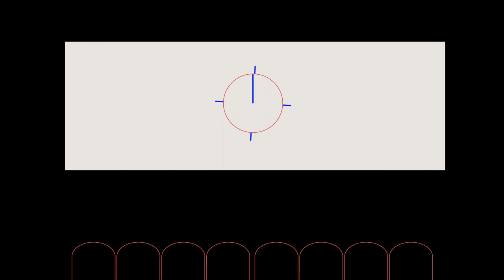Ventanilla Única Audiovisual